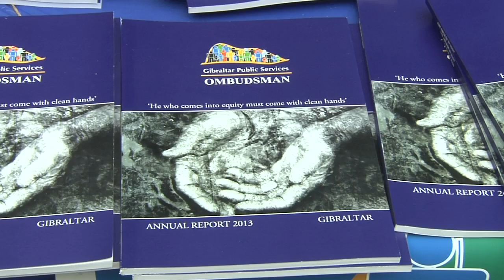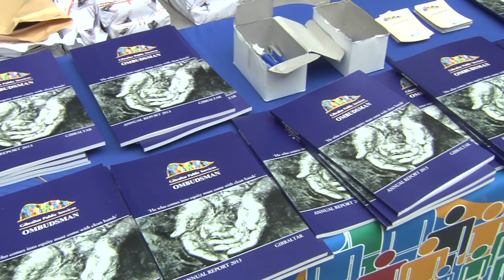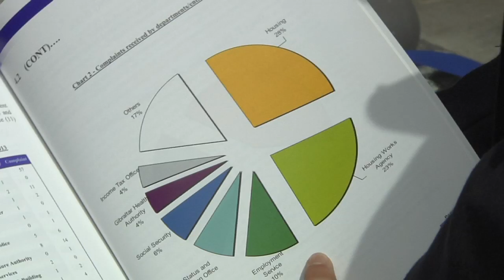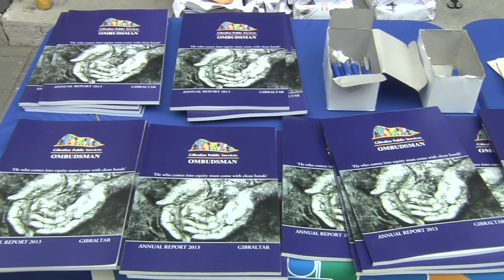OMBUDSMAN PUBLIC INITATIVE 16.07.2014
The Public Services Ombudsman has been praised by the UK-based Ombudsman Association for its close contact with the community.  Carol Neill was visiting the Rock in her capacity as Chair of the association's 'First Contact' interest group.

 She told GBC the Gibraltar Ombudsman office is unique in the accessibility it offers Gibraltarians who have a complaint to make about a public service.

Ombudsman workers were on Main Street on Wednesday handing out copies of their Annual Report, and trying to speak to as many people as possible about any feedback they might have.